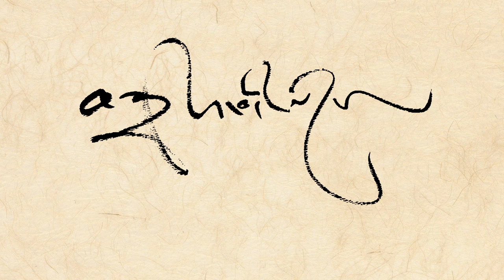Dzongsar Kyentse Rinpoche - O Poder das Estupas Parte 1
traduzido para o espanhol